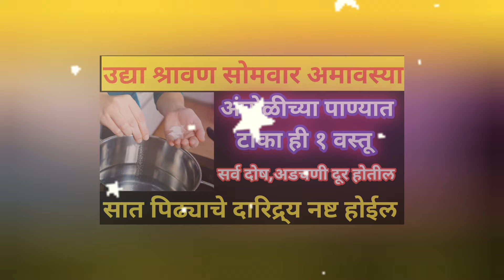उद्या श्रावण सोमवार अमावस्या अंघोळीच्या पाण्यात टाका ही १ वस्तू, सात पिढ्याचे दारिद्र्य नष्ट होईल.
उद्या श्रावण सोमवार अमावस्या अंघोळीच्या पाण्यात टाका ही १ वस्तू, सात पिढ्याचे दारिद्र्य नष्ट होईल.घराची, मुलांची, पतीची प्रगती होईल.

उद्या श्रावण सोमवार अमावस्या अंघोळीच्या पाण्यात टाका ही १ वस्तू,सात पिढ्यांचे दारिद्र्य नष्ट होईल. सर्व शत्रूदोष, पितृदोष नष्ट होईल